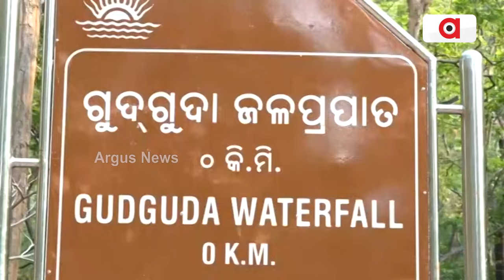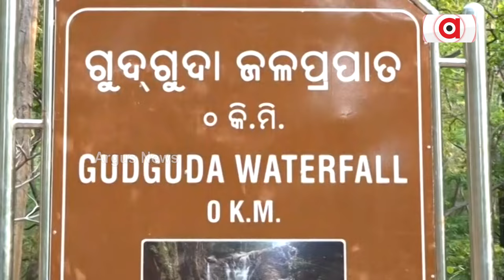ଗୁଦଗୁଦା ଜଳପ୍ରପାତରେ ଆକର୍ଷଣର କେନ୍ଦ୍ରବିନ୍ଦୁ ପାଲଟିଛନ୍ତି ବଂଶୀଧର ମଉସା || Gudguda Waterfall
ଗୁଦଗୁଦା ଜଳପ୍ରପାତରେ ଜଗୁଆଳି ମଉସା ବେଶ ଆକର୍ଷଣର କେନ୍ଦ୍ରବିନ୍ଦୁ ପାଲଟିଛନ୍ତି । ବଂଶୀ ବଜାଇ ପର୍ଯ୍ୟଟକଙ୍କ ମନ ଜିଣିଛନ୍ତି ବଂଶୀଧର ମଉସା । ତାଙ୍କ ବଂଶୀ ସ୍ୱର ଶୁଣିବା ପାଇଁ ଦୂରଦୁରାନ୍ତରୁ ପର୍ଯ୍ୟଟକମାନେ ଛୁଟି ଆସନ୍ତି ।